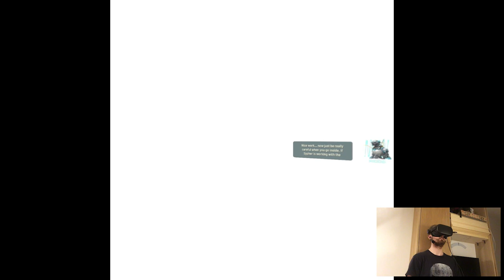ANVIL STRATUM - Stormland | Part 5 Playthrough | Oculus Quest VR (Link)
Hi

Well, we're in 2020 currently, feels weird having that number in our timeline. Tomorrow also getting back to shit job, sucks. There's a saying that from the worst job in the world you can always turn it into something positive and I'd say that very true. Problem is everyone has their bullshit tolerance and I happen to have a pretty high one, so if a thing gets on my nerve you damn well know it's serious. Anyways, we're getting to the finishing line with Stormland. Now, I have already two playthroughs going on, Asgard and Half-Life. I'm not really sure which one would be better to go with first but I suppose we're still in chill holiday theme so think Asgard will be fine.